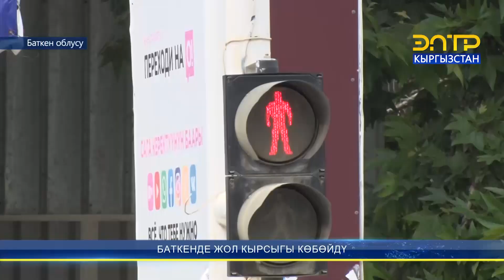БАТКЕНДЕ ЖОЛ КЫРСЫГЫ КӨБӨЙДҮ